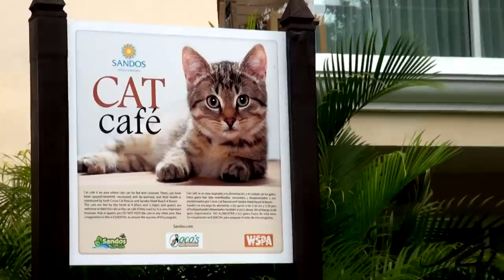Riviera Maya Resort Wildlife "Things to Know" - YouTube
In the Riviera Maya all kinds of wildlife can be encountered at all inclusive resorts, but as cute as they are, they are wild animals.
Canine distemper is a highly contagious, systemic, viral disease of dogs seen worldwide,  coatis are susceptible to canine distemper and rabies.